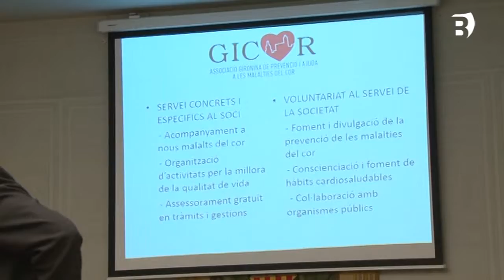Recuperació cardíaca 05 04 18